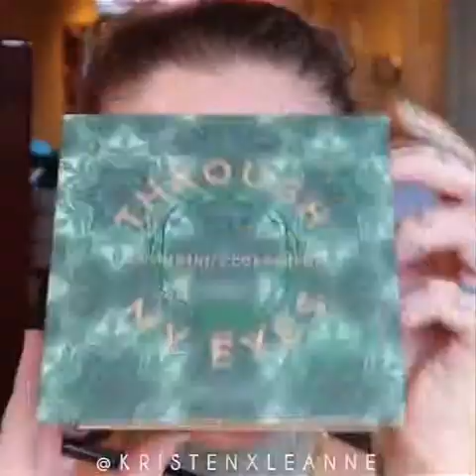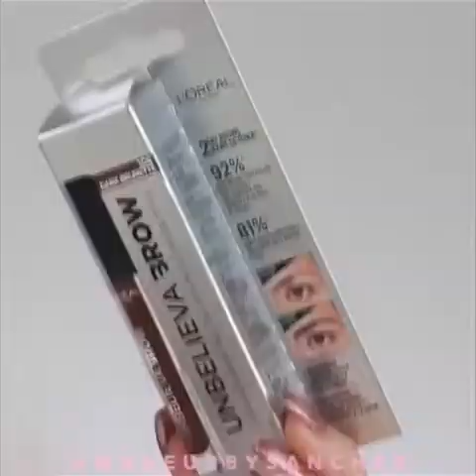MAKEUP TUTORIALS COMPILATION [2020] PART 85| Shopezzyy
🔴 MORE WOODWORKING PROJECT VIDEOS BY OTHER YOUTUBERS  :
❤️ YOU MAY ALSO LIKE :
👁 About this video :
🎉 THANK YOU FOR YOUR SUPPORT! I LOVE YOU! ❤️